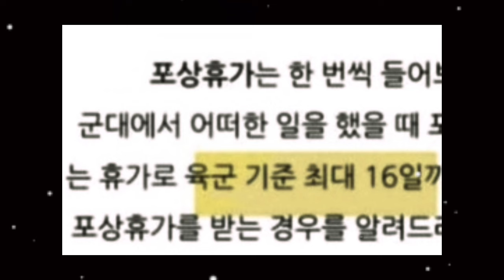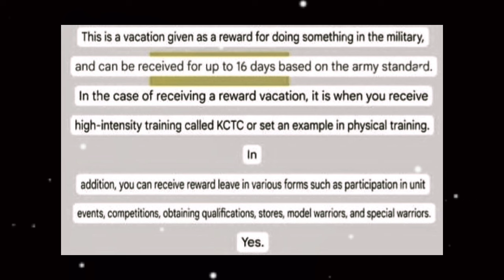OMG!😱💋Taehyung Broke This Record & Got A Huge Reward In Recent Military Duty(New)taehyung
In this video, I have shared taehyung broke this record & got a huge reward in recent military duty special latest clip in complete detail.